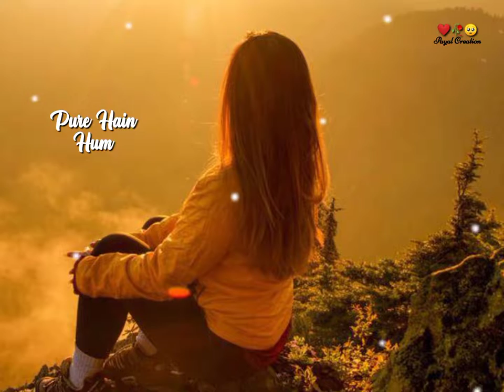Oashama Mila Jami ko meri aadhe aadhe pure hai hum new romantic Hindi status 2022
Oashama Mila Jami ko meri aadhe aadhe

 pure hai hum new romantic Hindi status 2022

oashama mila jami ko meri aadhe aadhe pure hai hum new romantic hindi status 2022,new romantic 2022 hindi status,new romantic hindi status,new romantic love songs status 2022,new sad hindi status tum hue meherbaan status,ek mulakat ho tu mere pass ho jine ki vaja new romantic hindi status 2022,new love status 2022,2022 new whatsapp status,ladki diwani lage pariyo ki rani lage new romantic hindi status old is gold 2022,tum de rahi ho dil mein kisi aur ko jagah status

new romantic Hindi status

Hindi full screen status

full effect romantic Hindi status

aise hi video's dekhne ke

liye please 🙏 support my YouTube channel

apko har roj Naya  status dekhne ko

milega

 kare

Disclaimer________